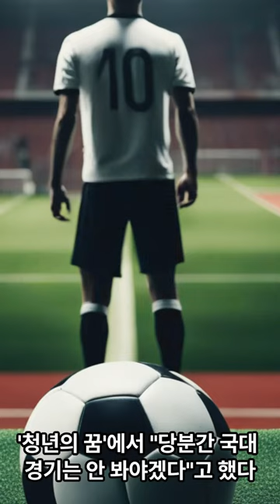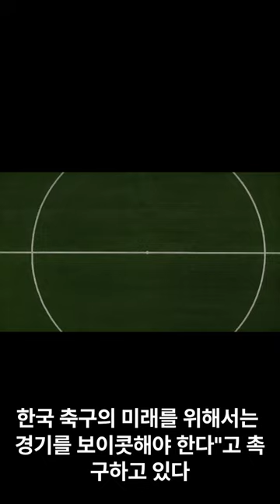이강인 왜 뽑았나…축구 안 보겠다" 태국전 '보이콧' 논란#subscribe